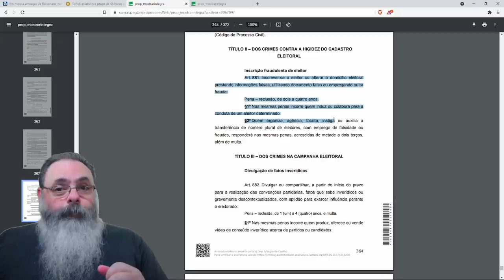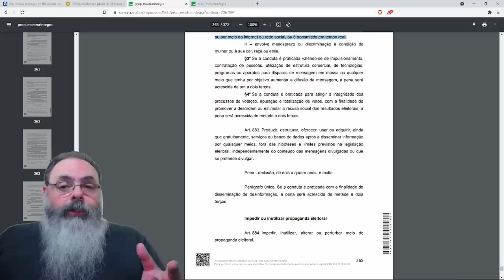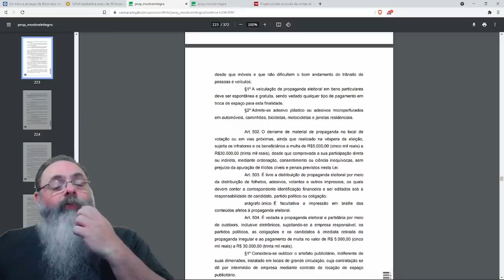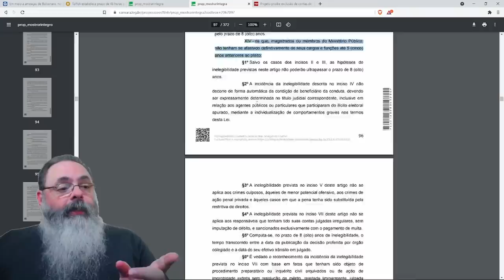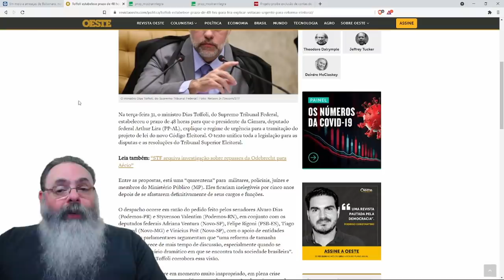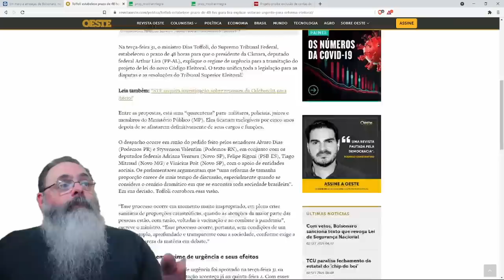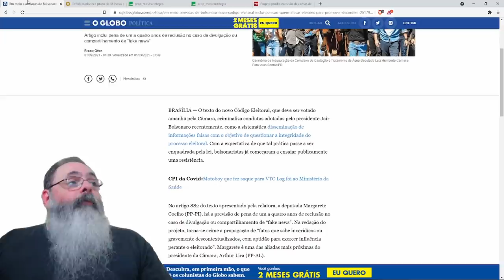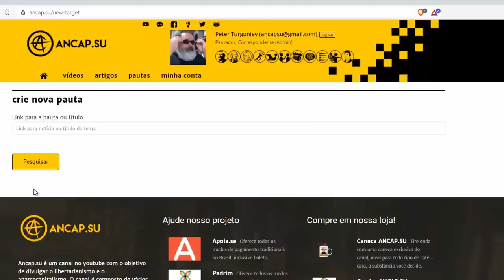Camara deve votar hoje o novo código eleitoral